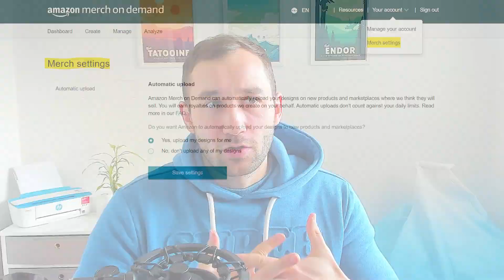DANGEROUS Amazon Merch Feature (CAUSES REJECTIONS)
I am a Graphic Designer who has been selling Print on Demand and Digital Downloads online since 2018. I am in Tier 20,000 on Merch by Amazon and have shops on many other Platforms including Redbubble, Teepublic, Zazzle, Spreadshirt, Etsy Teespring, Displate and more.